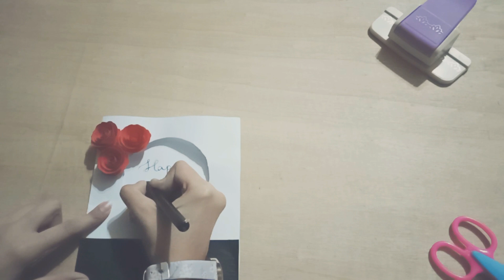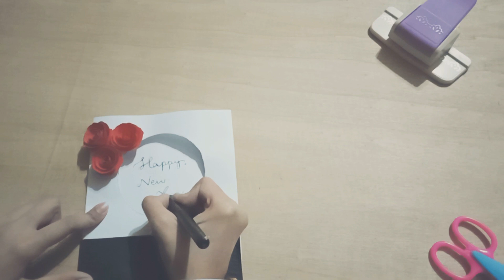Easy and Beautiful Handmade Happy New Year Card | How to make New Year Card | Tasmina's Creation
In this video, you will learn how to make New year card at home. This video is a complete New year card making tutorial. This creative and beautiful handmade New year card can be made easily by yourself by simply watching this video. This is the best New year card for giving to your loved one.

. Music ♪♫ .